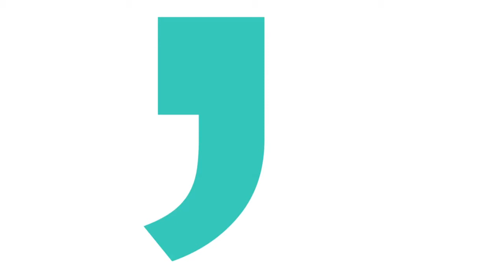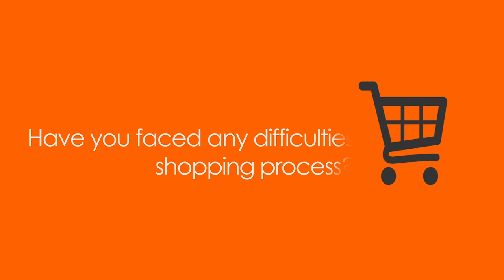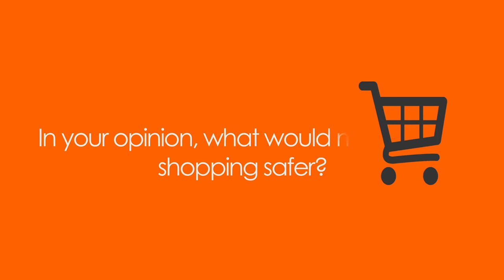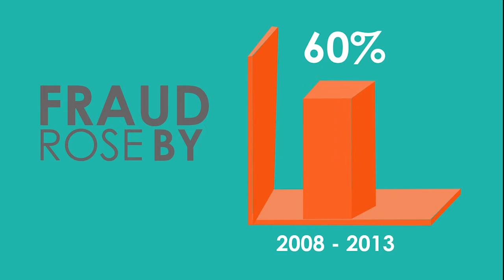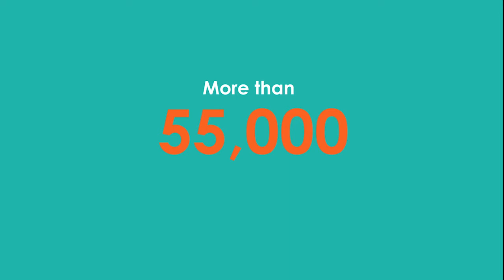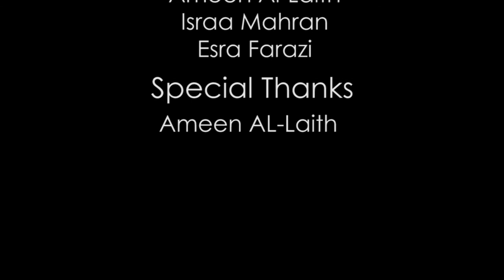Online Shopping Documentary - to Shop or to e-Shop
A documentary regarding online shopping and how it is becoming a big parts of our lives.
This documentary demonstrated some interviews with both internet users and experts along with some fact and statistics regarding online shopping